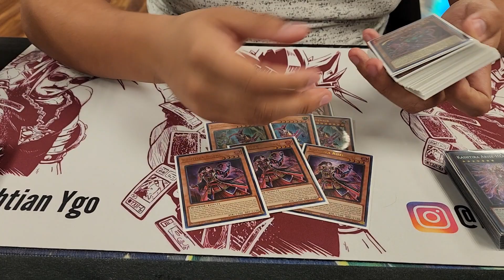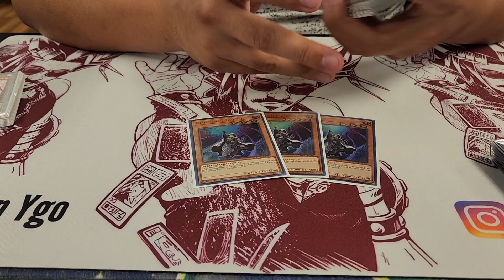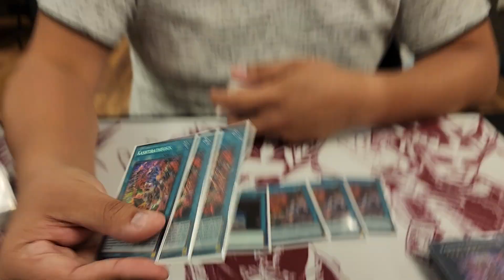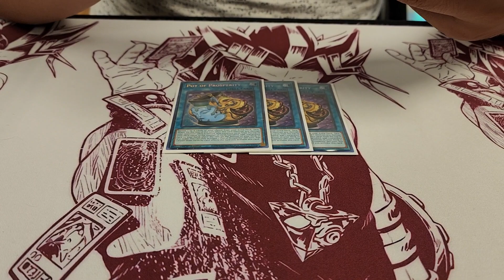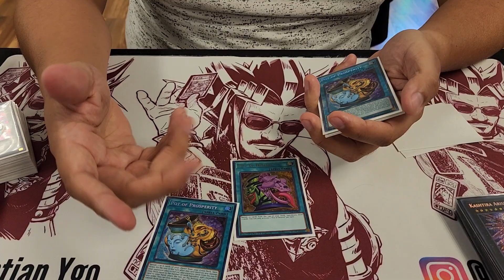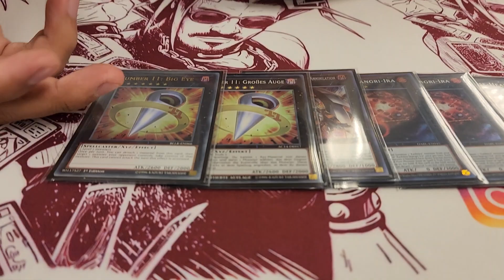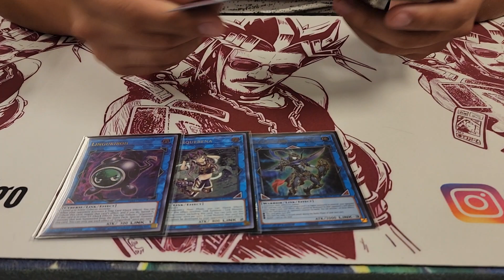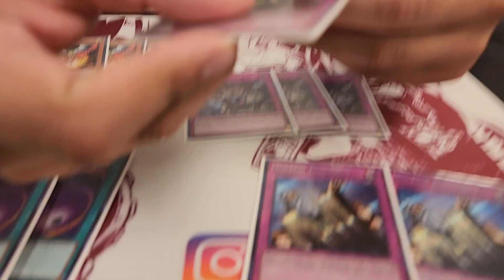1st Time Playing Kashtira - Undefeated 1st Place Kashtira Deck Profile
Checkout the sleeves I used

Undefeated 1st Place Kashtira Deck Profile (1st tourney with deck)